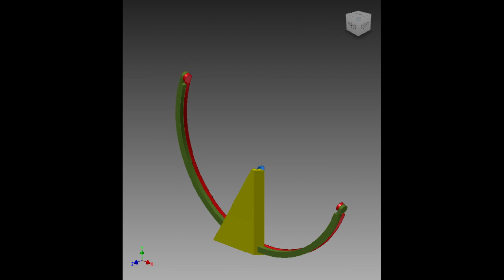Omni-Joint Configuration-II Singularity